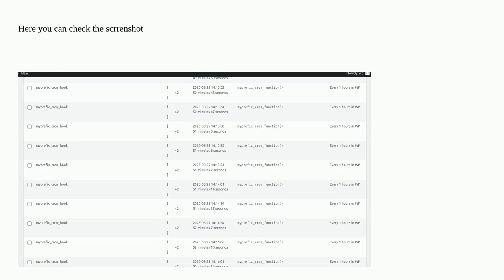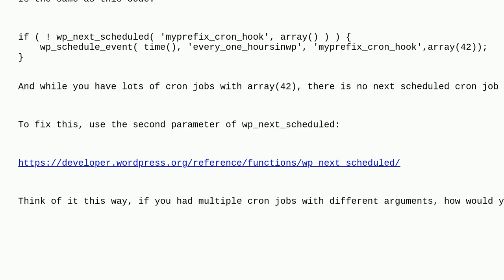Wordpress: Cron Register everytime if i reload admin if i pass some extra argument in wp_schedule...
Cron Register everytime if i reload admin if i pass some extra argument in wp_schedule_event function

A special thanks goes out to the awesome community

  functions wp-cron cron